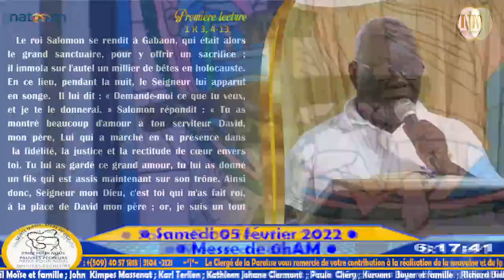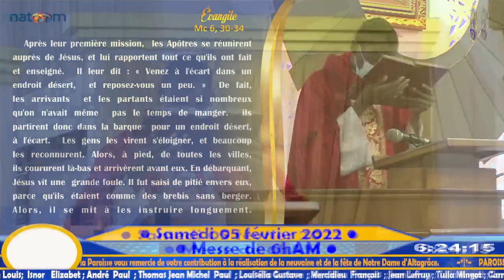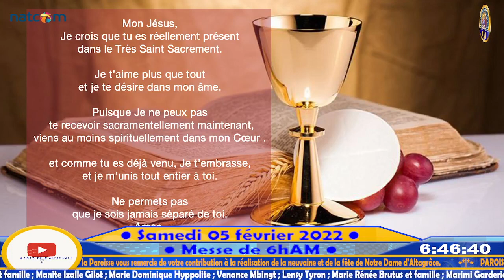Messe de 6h AM en l'honneur de la Vierge Marie | Samedi 05 Février 2022